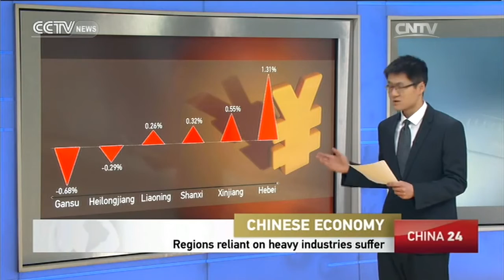Chinese Economy: Regions reliant on heavy industries suffer